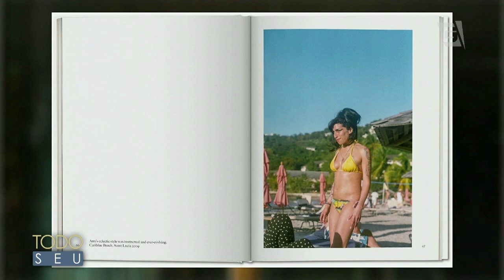Sete anos sem a cantora Amy Winehouse | Fuxicando - Todo Seu (26/07/18)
As últimas notícias sobre o mundo dos famosos são comentadas e analisadas por Esther Rocha, expert no assunto. Destacamos:

- Homenagem à Amy Winehouse com lançamento de livro de fotos inéditas da cantora;
- Cantor Paul McCartney volta à famosa faixa de pedestres para fazer nova foto;
- Cantora Taylor Swift cai durante show.